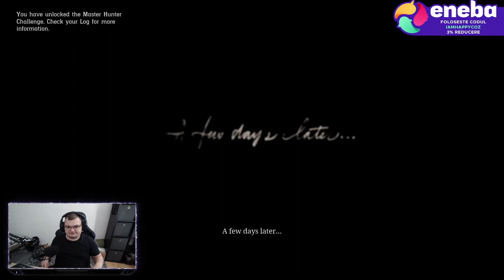Red dead Redemption II Ziua 3 - Primul jaf dat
️ Happy Community ️

Informatii pc:

 Accesoriile si perifericele pe care le folosesc:
 Camera pentru livestream: AUKEY 1080p
 Casti: DIZA100 Onikuma Gaming Headset
️ Microfon: Tonor TC-2030 Microfon
️ Tastatura: Sharkoon Skiller SGK4 Gaming
️ Mouse: TRUST GXT 108
 MousePad: RuoCherg Gaming Mouse Mat with RGB Lighting,
 Monitor secundar: HP 60HZ
Componetele PC-ului de Gaming:
 Procesor: Intel Core i7-9700 CPU 3.00 GHz
 Placa Video: nVidia GeForce RTX 2060 Super 6gb
 Memorii RAM: 16 GB